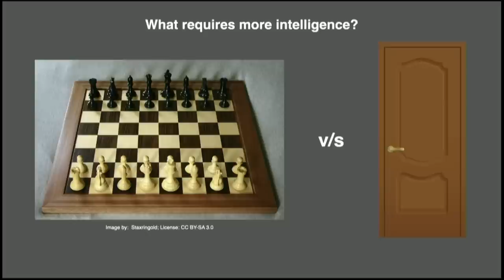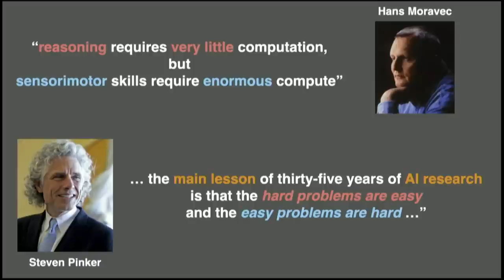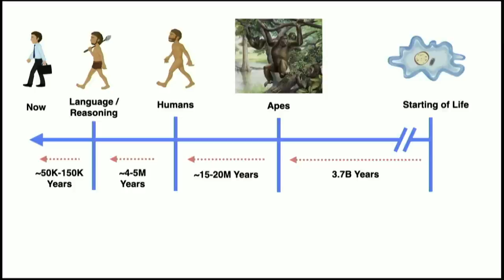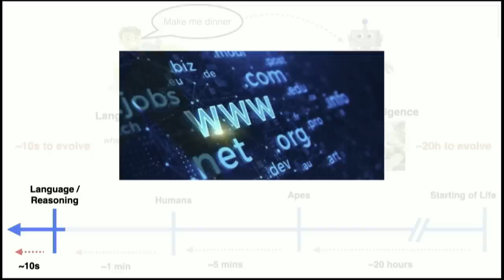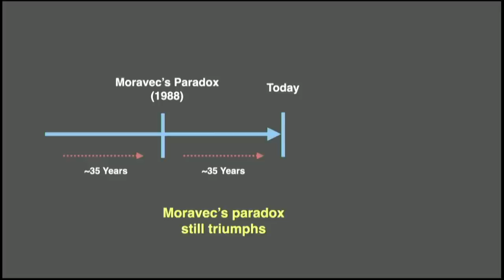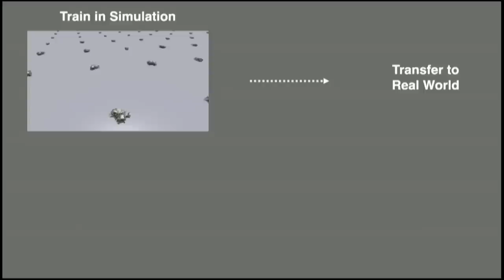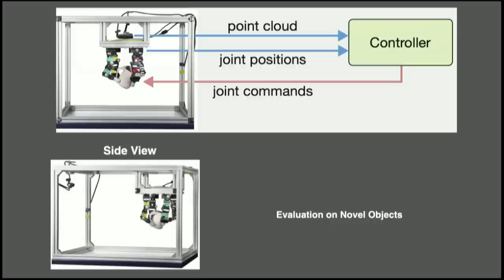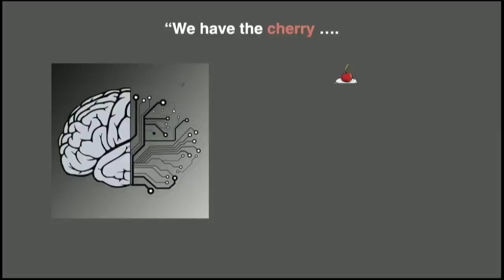Why it's harder for AI to open doors than play chess | Pulkit Agrawal | TEDxMIT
Today's AI systems can beat the best human chess or Go players. However, they fail to perform tasks involving physical intelligence that humans don't even think about such as walking, climbing stairs or opening doors. Things that are easy for humans, are often very hard for machines and vice-versa, an observation often known as the Moravec's paradox. Human intuition of what is easy and what is hard gets in the way of building truly intelligent AI systems and has been a major lesson of AI research in the past seventy years. Using all the data on the internet, we have made impressive progress in reasoning and language understanding. However, there is no such data repository for learning physical intelligence and evolution spent 50,000x more time perfecting physical intelligence as opposed to language understanding. In this talk, learn why is physical intelligence so hard and how do we get there?

AI, Brain, Decision making, Evolution, Intelligence, Machine Learning, Robots, Technology Dr. Pulkit Agrawal is Steven and Renee Finn Chair Assistant Professor in the Department of Electrical Engineering and Computer Science at MIT. He earned his Ph.D. from UC Berkeley and co-founded SafelyYou Inc. His research interests span robotics, deep learning, computer vision, and reinforcement learning. Pulkit completed his bachelor's from IIT Kanpur and was awarded the Directors Gold Medal. His work received the Best Paper Award at Conference on Robot Learning 2021 and Best Student Paper Award at Conference on Computer Supported Collaborative Learning 2011. He is a recipient of Sony Faculty Research Award, Salesforce Research Award, Amazon Research Award, Signatures Fellow Award, Fulbright Science and Technology Award, Goldman Sachs Global Leadership Award, etc. His work has appeared multiple times in MIT Tech Review, Quanta, New Scientist, NYPost, etc. This talk was given at a TEDx event using the TED conference format but independently organized by a local community.